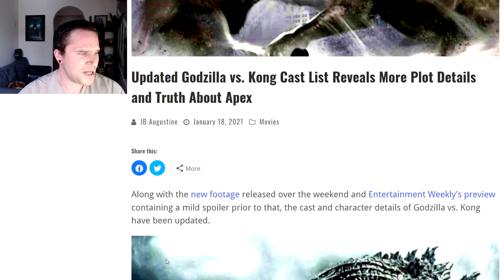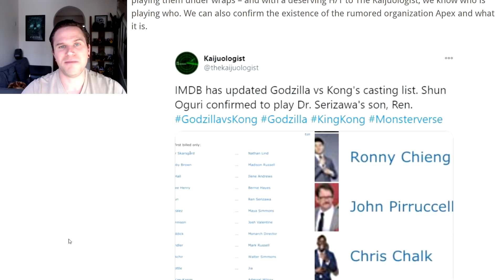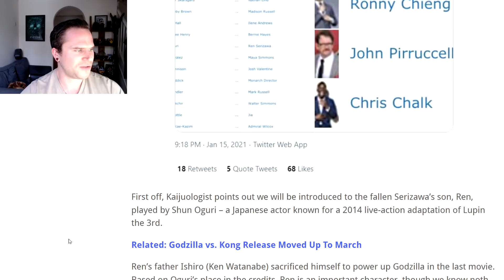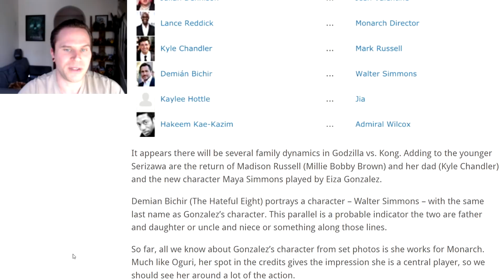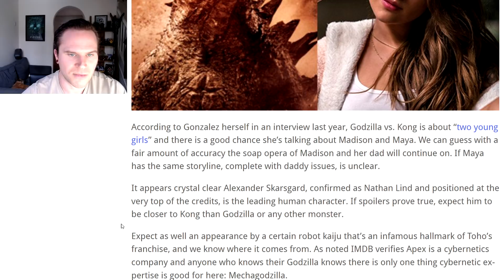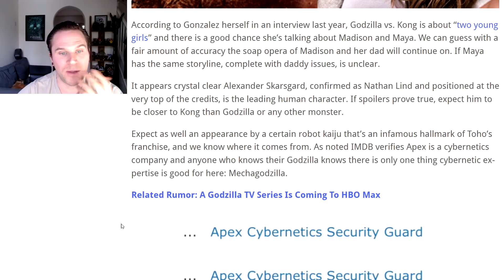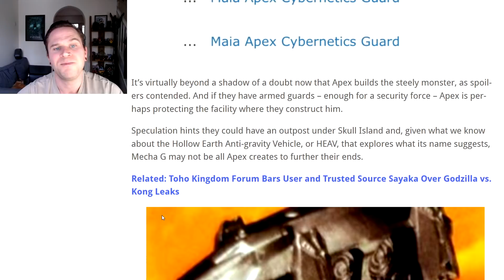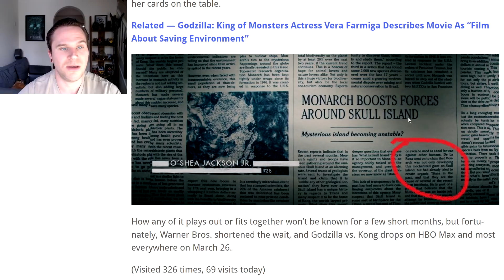NEW Godzilla VS Kong Plot Spoilers Revealed! What Is The Role Of APEX?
per boundingintocomics - Along with the new footage released over the weekend and Entertainment Weekly’s preview containing a mild spoiler prior to that, the cast and character details of Godzilla vs. Kong have been updated.
Courtesy of IMDB – a site which kept many of the character names and some of the actors playing them under wraps – and with a deserving H/T to The Kaijuologist, we know who is playing who. We can also confirm the existence of the rumored organization Apex and what it is.